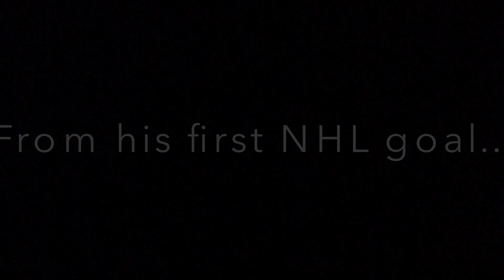Brandon Saad Chicago Blackhawks Tribute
Now in CBJ